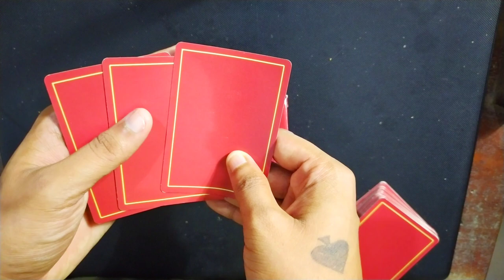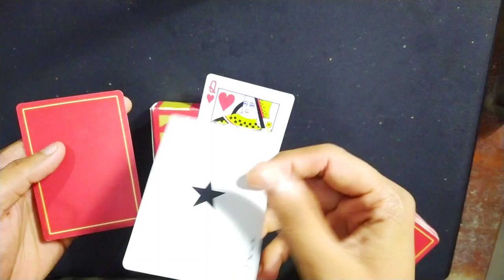This trick will fool you ! | Three-card Monte in Malayalam | Simple Card Trick | Tutorial Link 👇🏽👇🏽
Now, to the history:
Three-card Monte – also known as Find the Lady and Three-card Trick – is a confidence game in which the victims, or "marks", are tricked into betting a sum of money, on the assumption that they can find the "money card" among three face-down playing cards.
The trick was originally from Spain and used as a betting game in America and Europe.

The trick I performed here is not the exact routine that street performers used to follow. This may consider as a modified version of Three-card Monte.

Let me know your comments also.